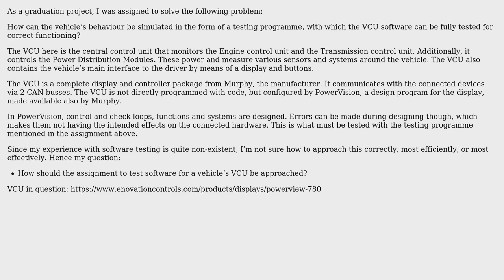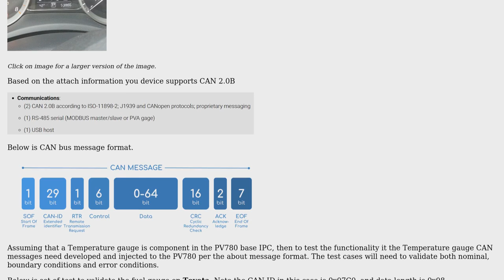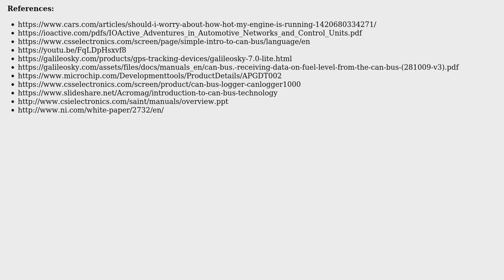How should the assignment to test software for a vehicle s VCU be aproached?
With thanks & praise to God, and with thanks to the many people who have made this project possible! | Content (except music & images) licensed under CC BY-SA | Music | Images & others | With thanks to user Mahendra Gunawardena user Bart and the Stack Exchange Network Trademarks are property of their respective owners. You are responsible for your own actions.